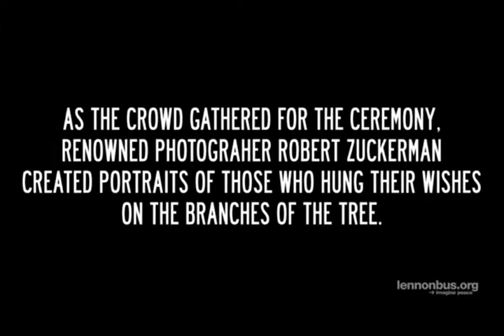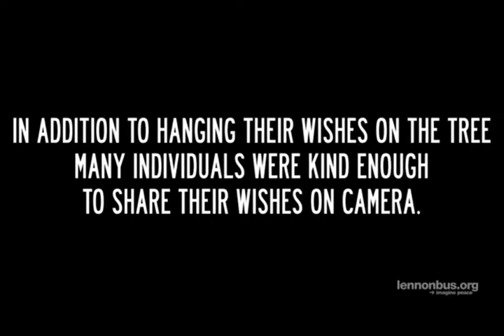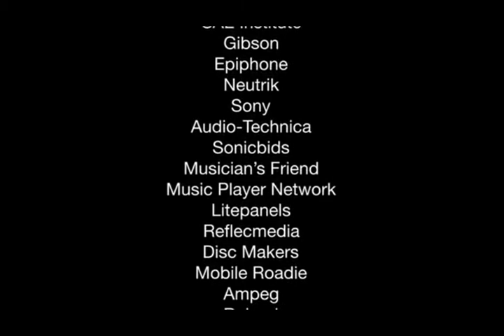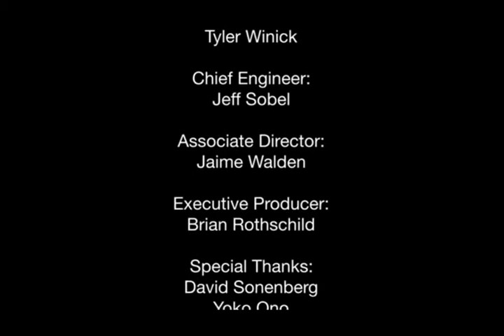John Lennon Bus & Yoko Ono Wish Tree Dedication | The Betsy Hotel – South Beach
On November 5th, 2011, The Betsy Hotel presented a Wish Tree to the city of Miami Beach, with photographer Robert Zuckerman capturing portraits of those who hung their wishes.

In addition to portraits, many participants were kind enough to share their wishes on camera. Here’s what they had to say.

Welcome to The Betsy Hotel on Ocean Drive in South Beach, Miami, named ‘World’s Best’ by Travel + Leisure. Luxury amenities, chef-driven dining, live jazz, and more. Plus, pets are always welcome at The Betsy.